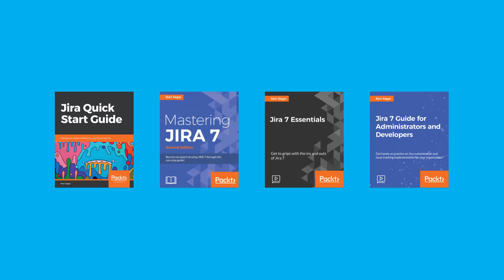Why Google Apps Script is amazing?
We all use Google services like Gmail, Drive, Youtube and many more. These are not only used by individuals but also organisations. Google App Script is amazing way to automate various Google services and connect them together.

1. Jira Quick Start Guide (Book)
3. Jira 7 Guide for Administrators and Developers (Video course)
4. Jira 7 Essentials (Video course)

2. Algorithm Design and Analysis
5. Google Apps Script tutorials